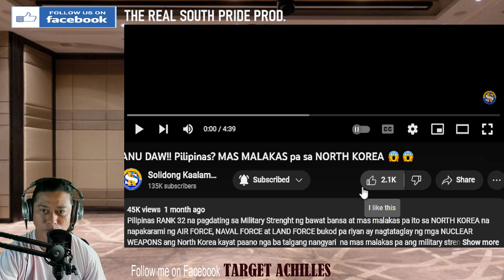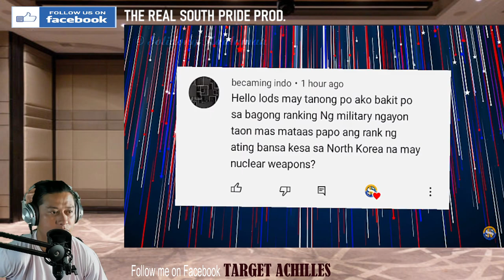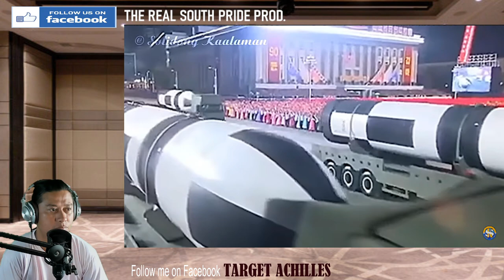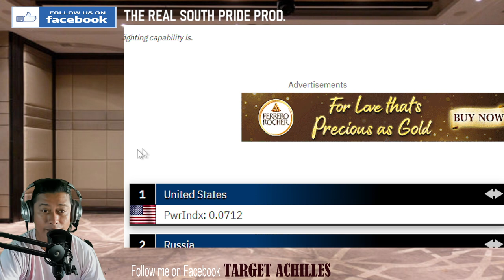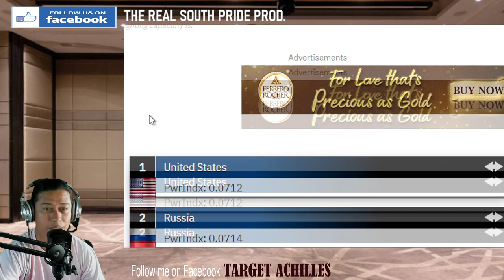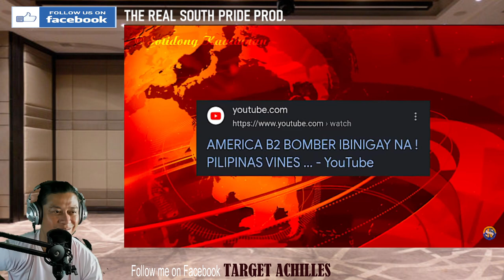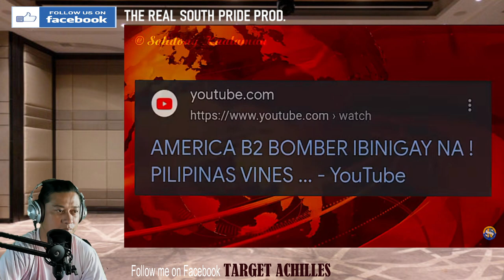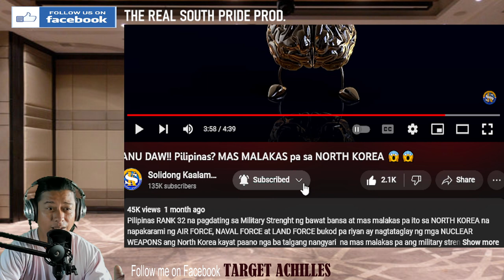ANO? MAS MALAKAS DAW ANG PILIPINAS SA NOR. KOREA? PAANO ITO NANGYARI? (REACTION & COMMENT)